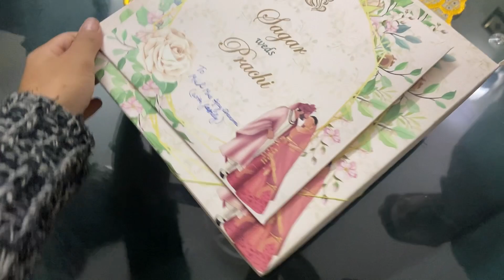Mere yaar ki shadi hai 💝🥂 saachi ** WHAT ALL I GOT FOR MY FRIENDS WEDDING **